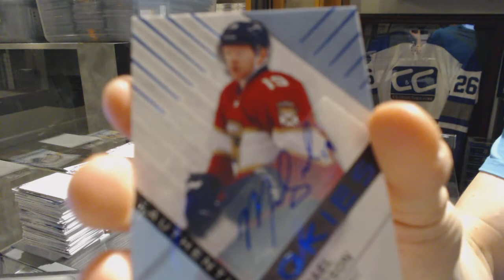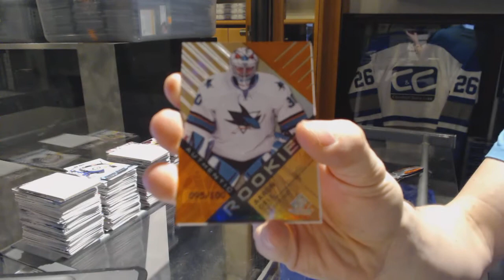Epison's 16-17 Upper Deck SP Game Used Hockey Box Break